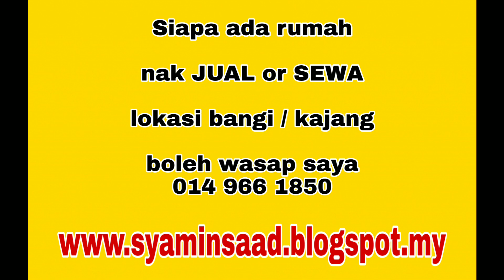Rumah Sewa Siap Perabot.. Damai Mewah B Kajang.. Selesa I Resort.. 😁🔥😝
sila komen

Terima kasih

Saya Ejen Hartanah
Ejen Hartanah Bangi
Ejen Hartanah Kajang
Ejen Hartanah Semenyih

JUAL / BELI / SEWA / RENOVATION